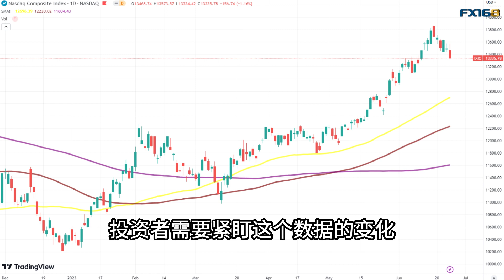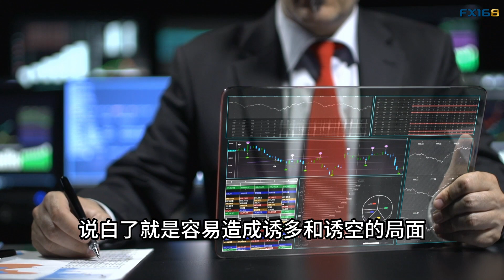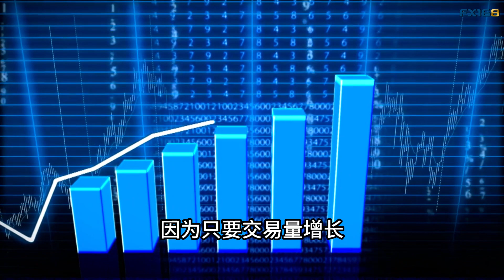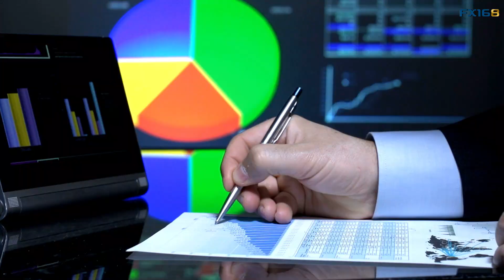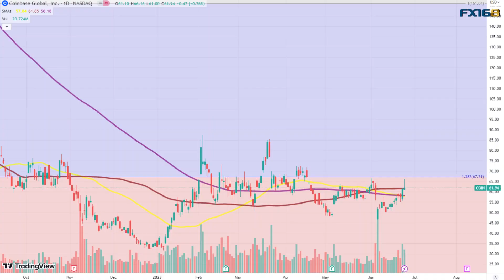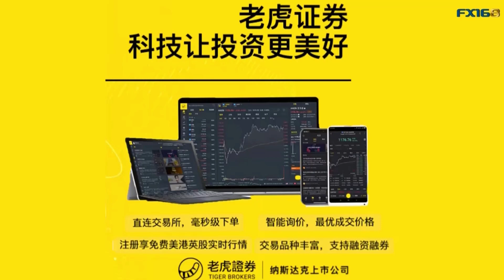比特币大涨成交量低迷有何玄机？Coinbase(COIN)投资者面临的机遇和风险(美股天天说20230626)